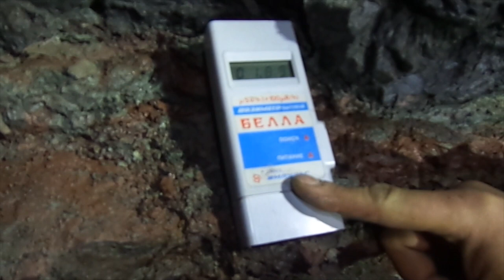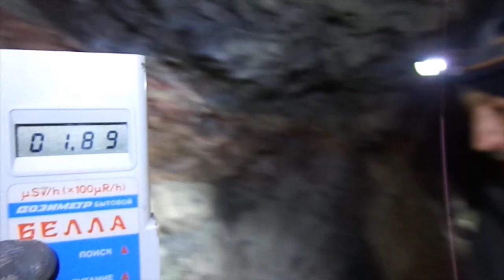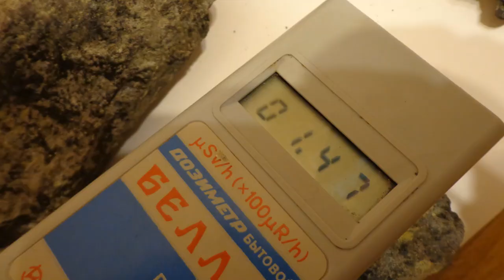Kowary Uran z Kopalni Podgórze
Wizyta Dzikich Sudetów w niszowych partiach KOPALNI PODGÓRZE w KOWARACH.
Oprowadzanie po trasie uranowej Marcin Krypner /Kopalnia Podgórze/
Zdjęcia i realizacja Jan.S.Wieczorek / Dzikie Sudety
2020.